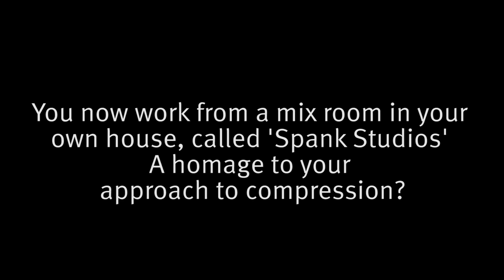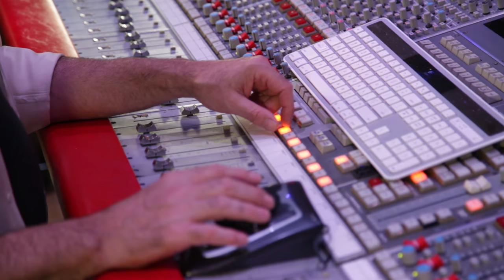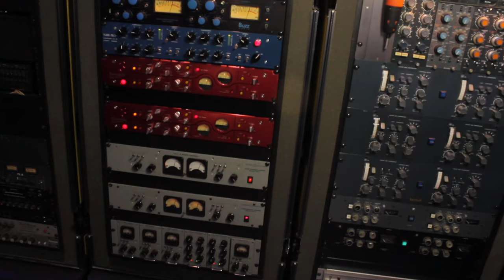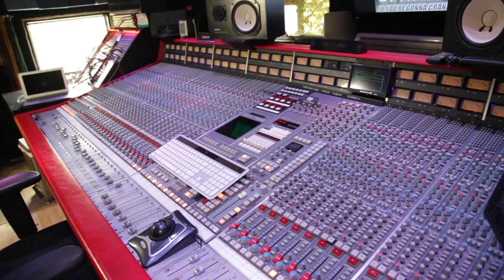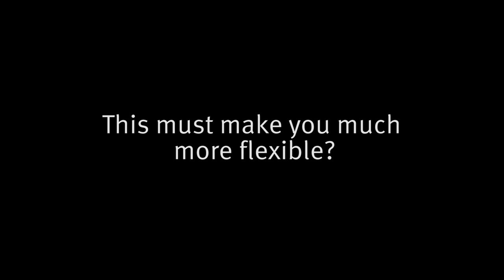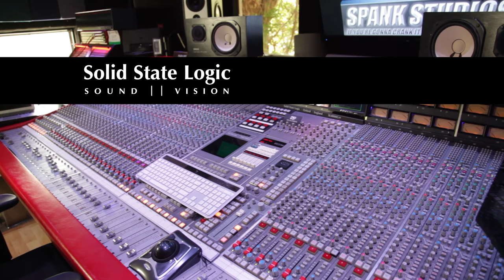Tom Lord Alge, Part 1 - The Road to Spank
Legendary mixer and multiple Grammy winner Tom Lord Alge talks about his new home-based space in Miami, and why it was the right move for him.